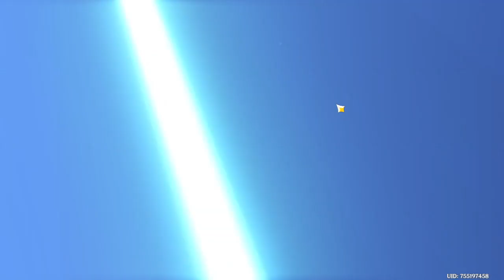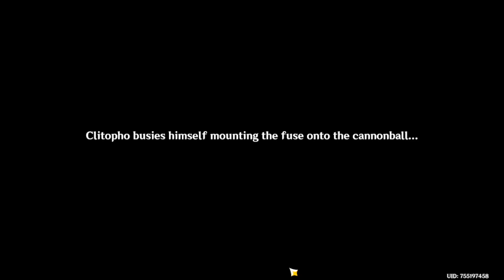chasm spelunkers part 2 || genshin impact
i want to use a cannon every day